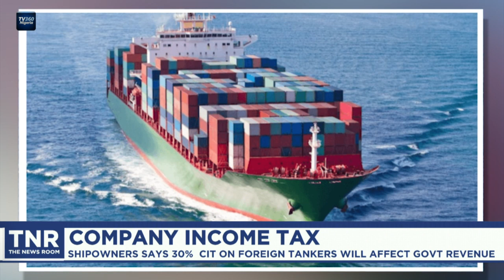THE NEWS ROOM ( 1PM) AUG 1ST, 2023